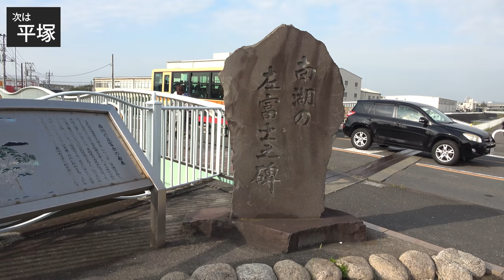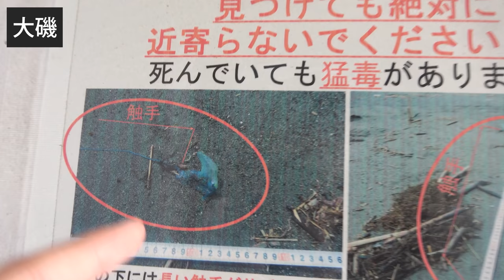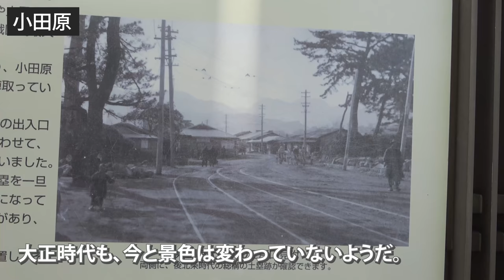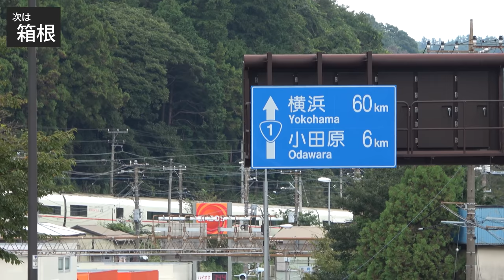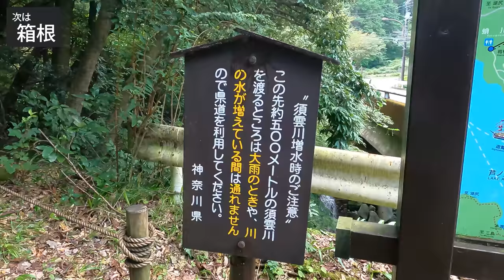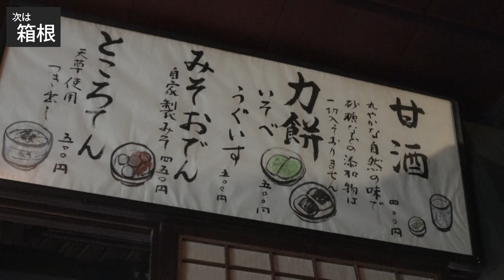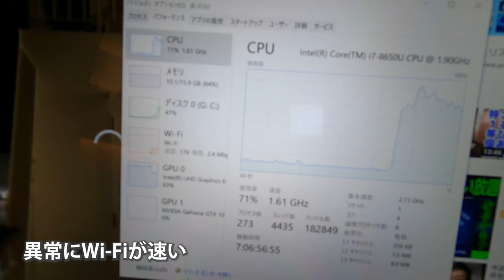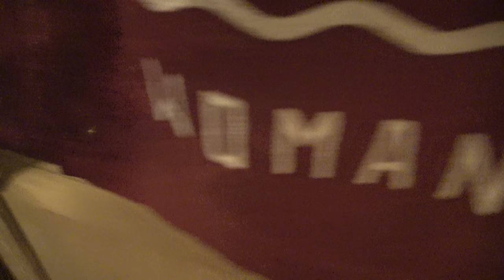(3)【東海道五十三次の旅】自転車で行く 東京→大阪の旅《藤沢宿・江之島→箱根宿・仙石原》東海道の旅第２日目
２０２０年１０月２日
東海道の旅　第２日目

0:00:00江ノ島～藤沢宿（寄り道）
0:04:35藤沢宿内
0:07:10藤沢宿～平塚宿
0:18:18平塚宿内
0:22:27平塚宿～大磯宿
0:24:37大磯宿内
0:32:24大磯宿～小田原宿
0:37:47小田原宿内
0:46:22小田原宿～箱根宿
1:22:39箱根宿内
1:24:41箱根宿～仙石原（寄り道）
1:28:38本陣「ライムリゾート箱根」（寄り道）